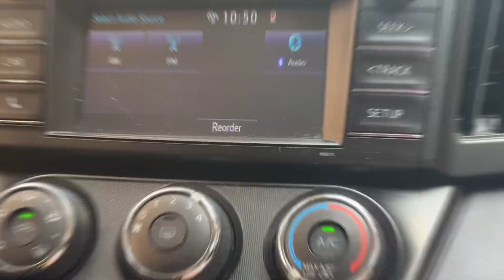American Dream Mall Birthday 🥳 Vlog / Nickelodeon Universe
So for my son 5th Birthday we decided to do something different beside the usual, So we decided to surprise him with a visit to Nickelodeon Universe. At first he was a bit overwhelmed with all the rides but then came around and started to enjoy him self and then we did Angry Bird golf which was a blast